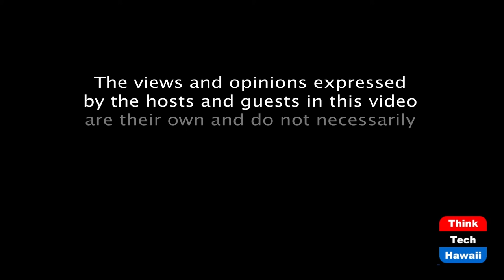New Mayor Who? Unwrapping Voter Choice? (The State Of The State Of Hawaii)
Key Leader Qualities For Covid Era.  The host for this episode is Stephanie Dalton.  The guest for this episode is Colin Moore, PhD.

Dr. Colin Moore will discuss the compelling performances of both Honolulu Mayoral finalists who are inexperienced in government service. Both are first-time office seekers.  What features in these candidates ensure they are strong enough to deserve a vote for the leadership role required now?